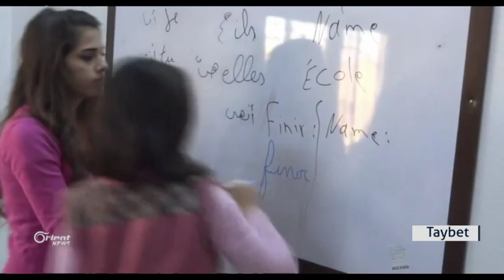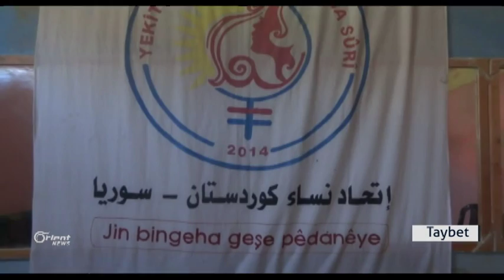Herêma Cizîrê Tevgera jinên Kurd pêş dikeve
Piştî ku civakê bi nerîna koleyan li jinê dinerîn, di salên şoreşa Sûriyê de, jina Kurd karîbû wê hişmendiyê bidin guhertin û xwe tevî nava jiyana siyasî û leşkerî kirin